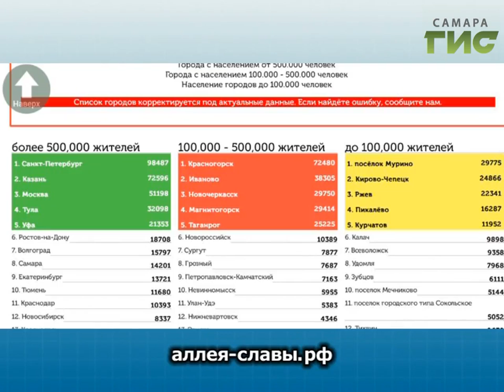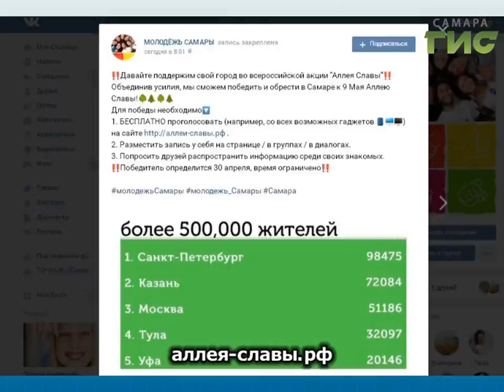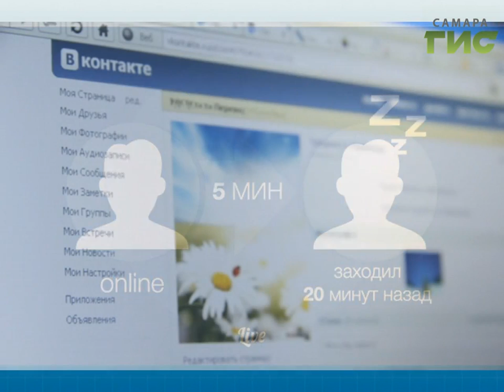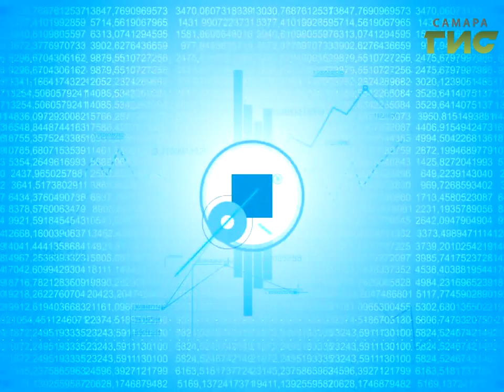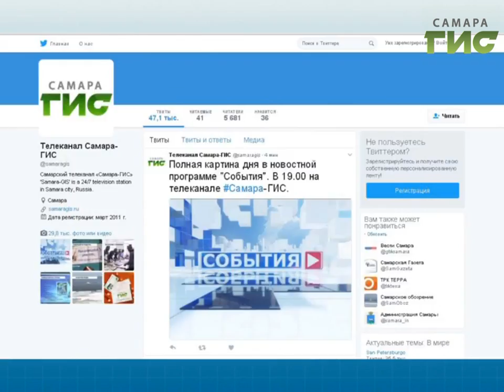"ТОЧКА.RU" от 25.04.2017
В программе "ТОЧКА.RU":
- Вид с горы лучше!
- Давайте подарим Самаре аллею деревьев!
- Солнечный зайчик, хорек Шурик, Мишаня — страна голосует за очередной талисман!
- Чего боится ваш пылесос?